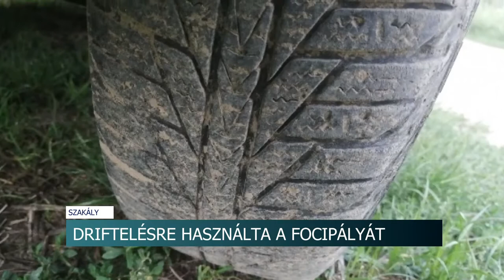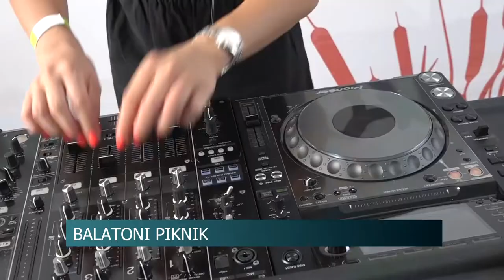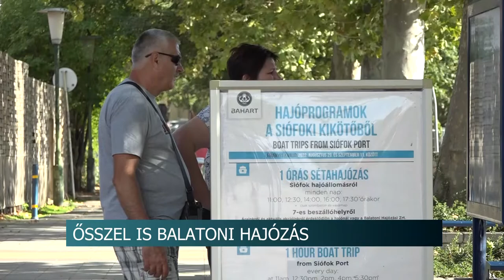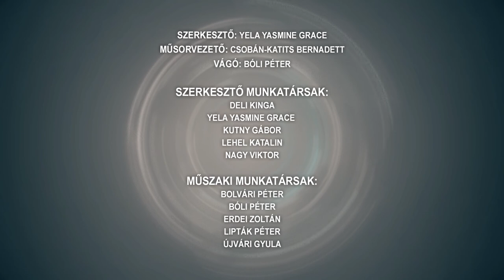Híradó - Tolnatáj TV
Megkezdődtek a Szüreti Napok előkészületei - változik a forgalmi rend Szekszárdon
Driftelésre használta a focipályát - rongálás miatt kell felelnie a fiatalnak
Egyre több a poloska - a lakásokba is beköltöznek a kellemetlenkedő rovarok
Üzemidő-hosszabbítás, paksi atomerőmű - tíz és húsz év közötti hosszabbítás lehetséges